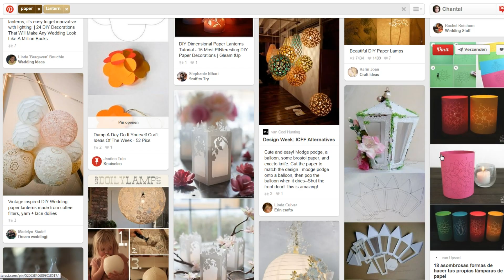DIY PAPIEREN LAMPION | ONZIN OF ZINNIG | PINTEREST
Het is weer tijd voor een onzin of zinnig! Vandaag gaan we van papier zelf deze mooie lampionnen maken! Je kan iedere soort figuur erin prikken, van een boeddha tot mooie bloemen, wat jij maar verzint. Met een nepkaarsje erin zijn het ook leuke kinder nachtlampjes voor op de slaapkamer.

Wat heb je nodig?
Dik gekleurd papier
Foam of een spons om op te prikken
Dubbelzijdige tape of plakband
Dikke naald of punaise
Kaars
Potlood
Lang Glas

Q & A

WAAR KOOP JE JE KLEI?
Bij of bij de action, ook goede hobby winkels hebben fimo klei.

HOE WORD DE KLEI HARD?
Deze klei word in de oven gebakken volgens de verpakking, lees deze altijd na het kan per merk verschillen.

WAARMEE BESCHILDER JE JE CHIBI?
Met acryl verf, ik vernis hem met matte vernis van de Action

MIJN KLEI IS HEEL HARD!
Je moet polymeer klei altijd voorkneden, conditioneren, om het te laten zacht worden. Ik gebruik zelf fimo soft, die snel zacht word

4 Keer per week een nieuwe video bij Craftmama:
DINSDAG Onzin of Zinnig
DONDERDAG  BCWA Diy Video
VRIJDAG Fimo Vrijdag
ZATERDAG Shout out Zaterdag
ZONDAG Kan iedere soort video zijn :) van diy tot vlog
En soms als ik zin heb nog meer video's!

Hebben jullie vragen? Wil je andere dingen zien? Stel ze onderaan in het commentaar en ik zal proberen het voor jullie te filmen!

Probeer je het zelf uit? Geef een commentaartje, of like de video, of abboneer je als je nog geen abbonee bent.

Stuur me een kaartje of een brief:
Craftmama
van Peltstraat 44
6301 JV Valkenburg ad geul
Muziek:
Be YOUniek!!!
-xoxoxo-
Craftmama